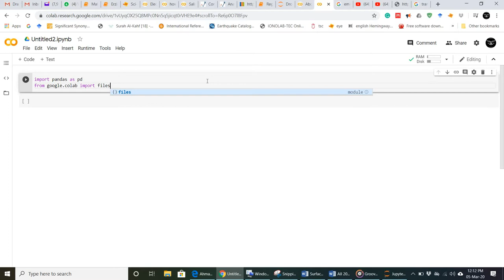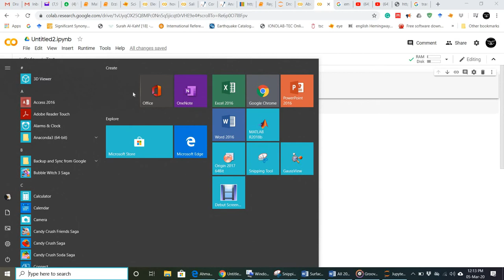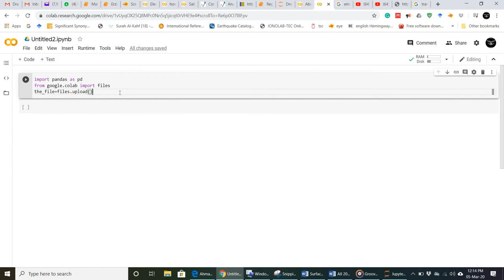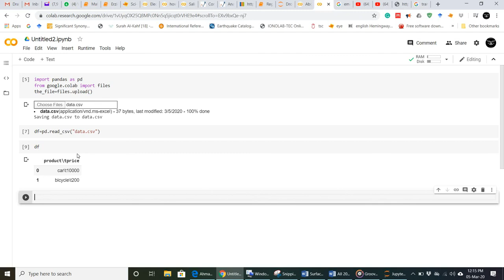accessing files from your computer with Google Colab (Hausa)